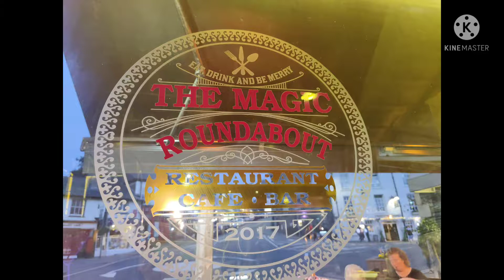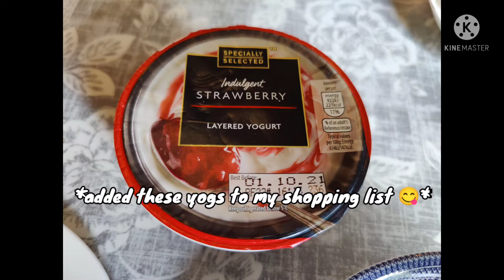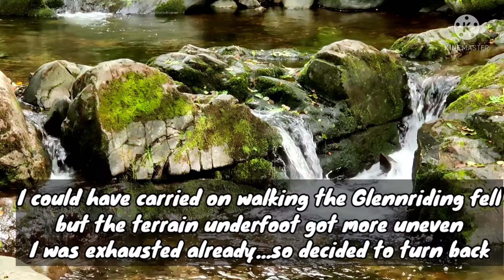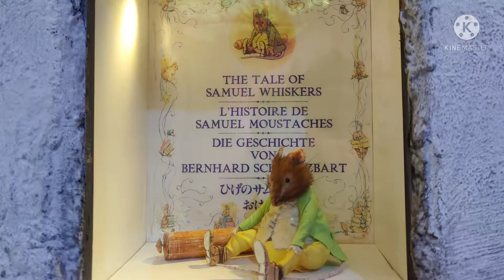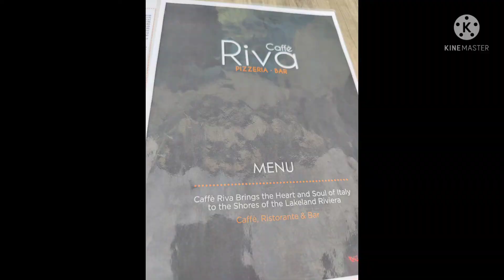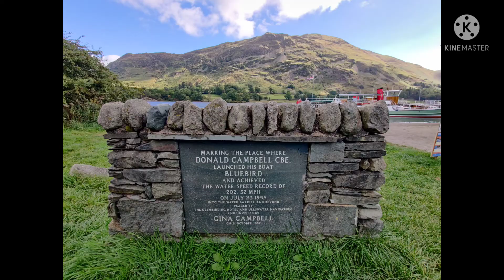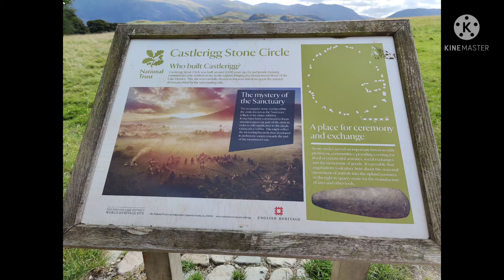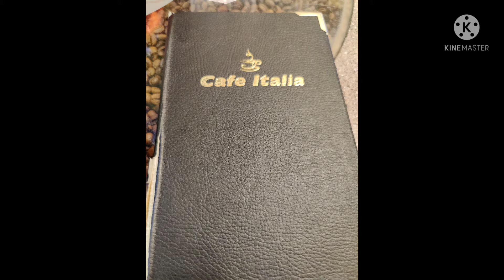Lake District holiday (part 1)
I booked myself a little holiday to The Lake District in Cumbria (England!)

20th-25th September 2021

It was a long drive, but worth it!...

So join me as I take you along with me!

Lake Windermere, Aira Force (waterfall), mountain goat coach trip 6 lake tour, sunset at the lake in Bowness-on-Windermere, eateries and more

This video will be a 2 part series..